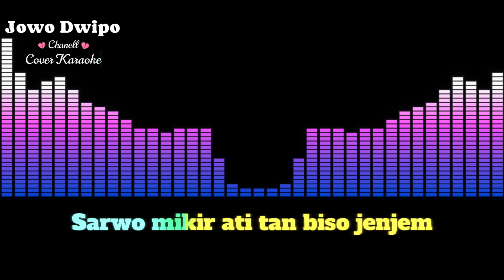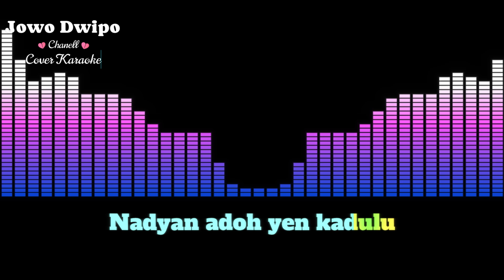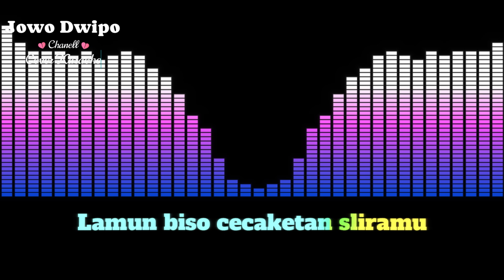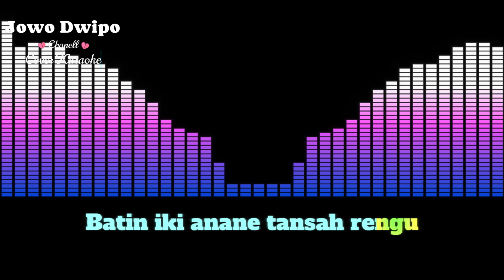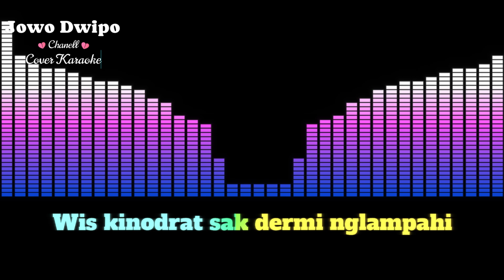KAPILUT KARAOKE Yanik Megawati - Kapilut